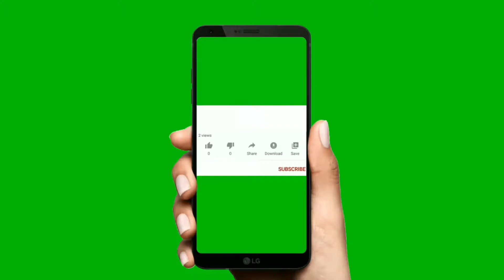How to make beautiful Rose Ring / How to make paper things /DIY rose ring / Paper craft ideas#shorts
How to make a beautiful Rose Ring / DIY Paper rose Ring /DIY rose ring / Paper craft

How to make beautiful Rose Ring / How to make paper things /DIY rose ring / Paper craft ideas